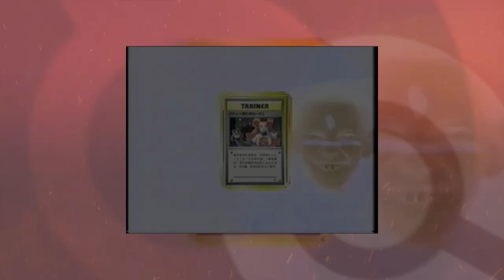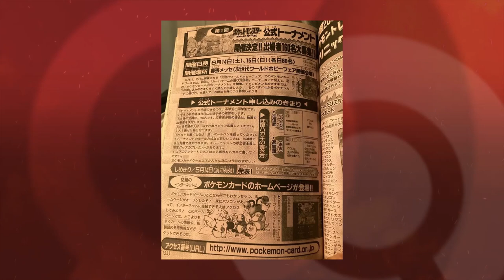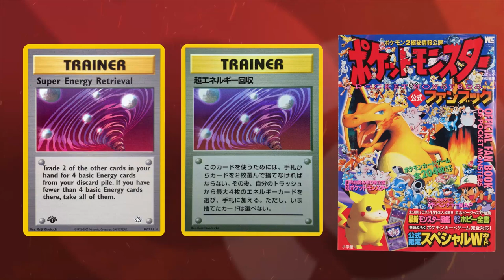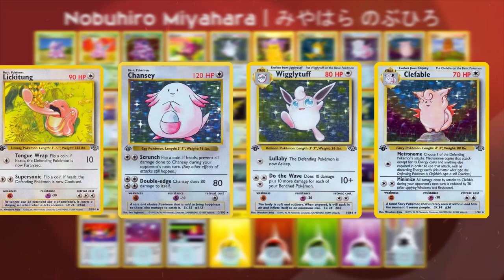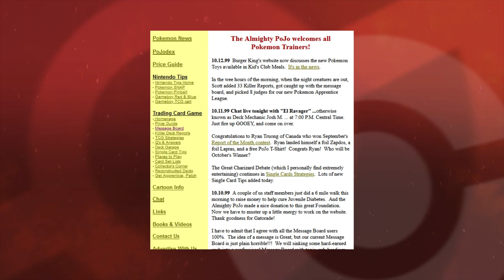Pokemon TCG History Origins - 1997 - Japan's First Tournament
Episode 1 of Pokemon TCG History Origins - a 3-Part limited series covering Japan's first tournaments.